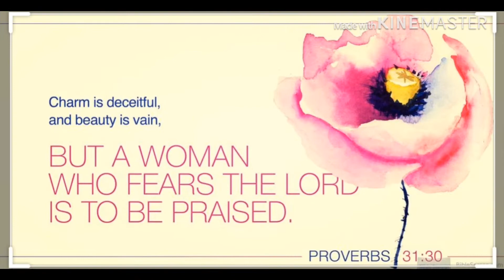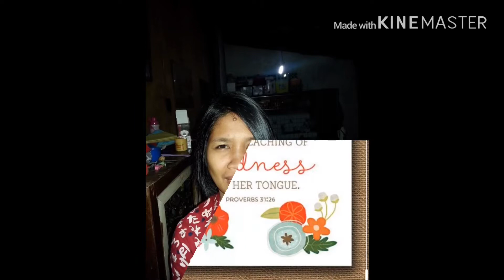Mother’s Day Special | Piedad's Family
I made this video Special for Mother's Day, to inspire and encourage Mothers like me that we are special and honored. we are so blessed to be gifted by God to be a Mother of our precious kids. Thank God for His unending love that we can also share with the other mothers the love that comes from the Lord. God bless to all mothers. Be inspired and be Happy .